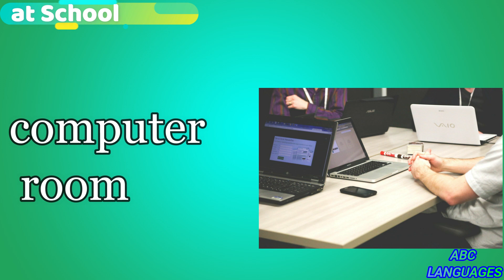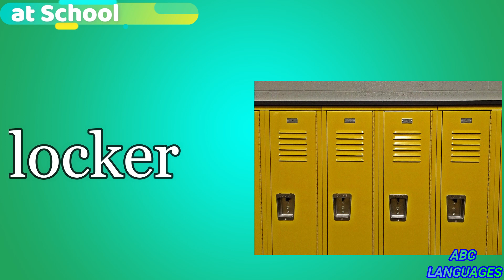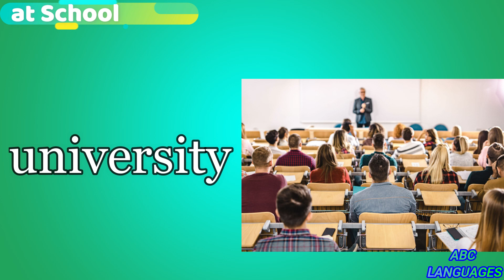La SCUOLA in INGLESE - vocabolario in Inglese - School Vocabulary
Se vuoi supportare il lavoro sul mio canale con una donazione libera di seguito il link... GRAZIE
Abc Languages
Vocabolario in Inglese sulla scuola.
dalla descrizione della struttura, aule ecc... ai maestri e verbi essenziali.
Tanti vocaboli per accrescere la propria conoscenza della lingua inglese.
perfetto per bambino, scuole materne, scuole medie e principianti.
imparare molti vocaboli aiuta durante la conversazione ad avere un inglese più  fluente. Se vuoi supportare il lavoro sul mio canale con una donazione libera di seguito il link... GRAZIE